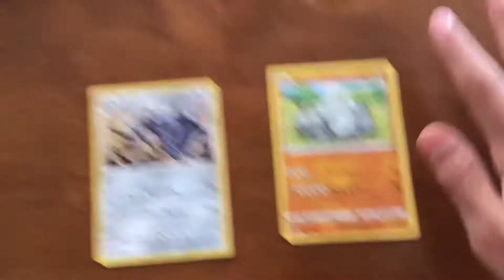Onix for steelix fair trade???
Trade
Like and sub ok
Meepers
Sub to friends
TNT Gamer
Reflex Clan
qunik
Plob HahA